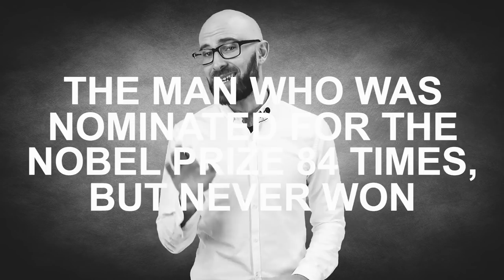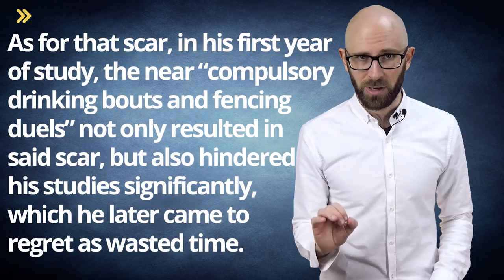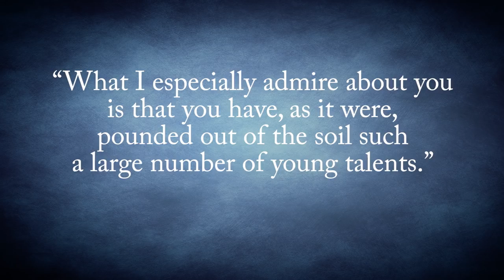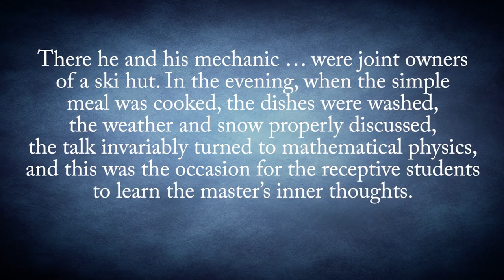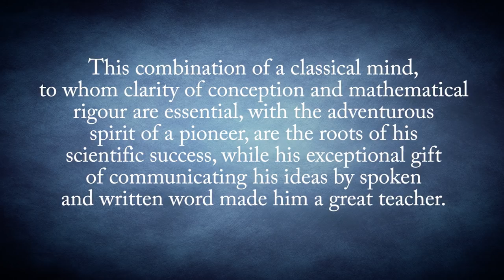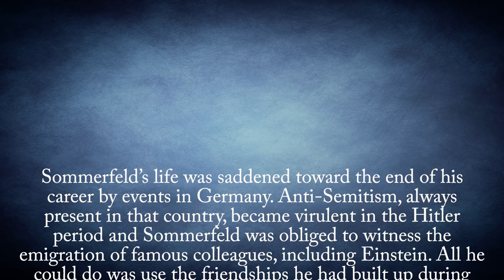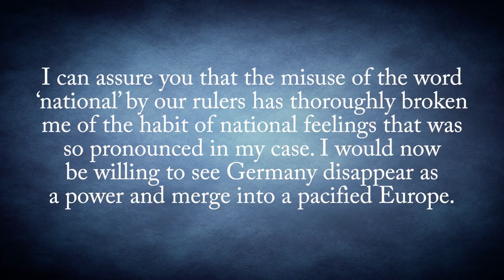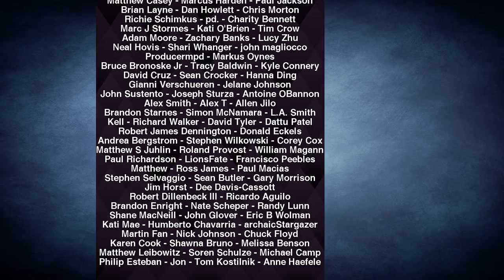The Man Who Was Nominated for the Nobel Prize 84 Times, But Never Won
In this video:

Personally nominated for the Nobel Prize a record 84 times, Arnold Johannes Wilhelm Sommerfeld was one of the most influential physicists of all time, both because of his own accomplishments in the field and the many dozens of his students who turned into superstars in the world of science (including having four doctoral students go on to win the Nobel Prize, along with three of his other postgraduate students also taking home the award- the most eventual Nobel laureates all taught by one person).